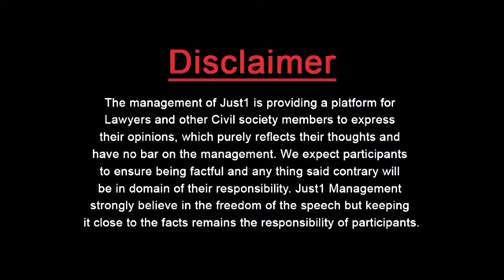وکالت اور ٹی وی اینکر!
Without Diversity, Creativity Remains Stagnant!
Barrister Fatima Shaheen with Adv.Shiza Qurashi